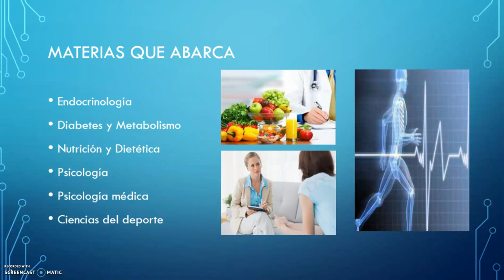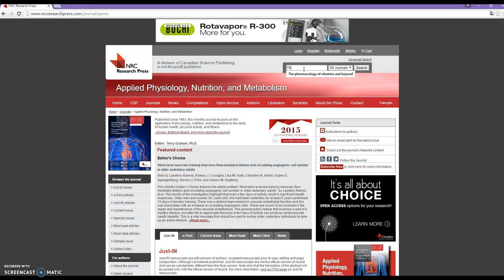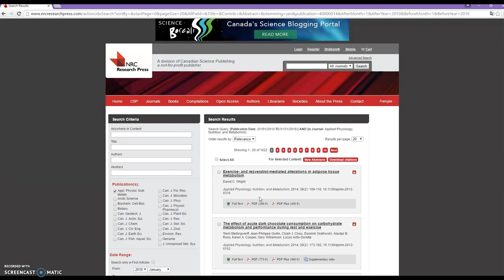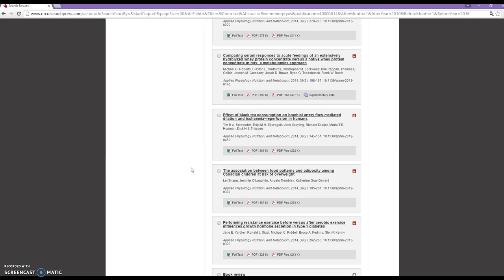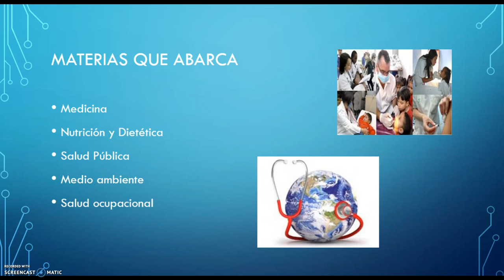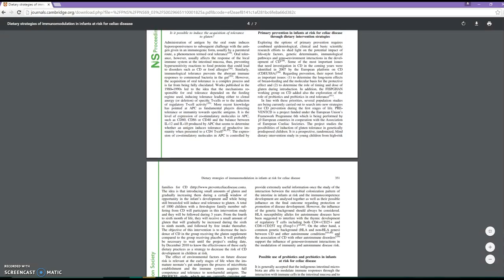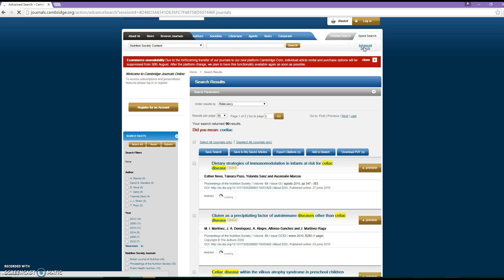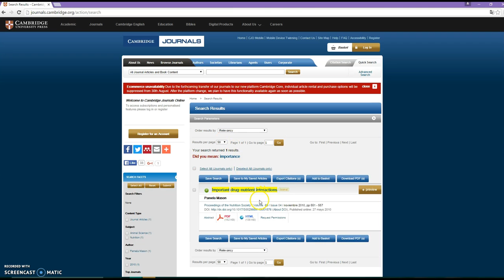Revistas Applied Physiology, Nutrition and Metabolism y Public Health Nutrition.